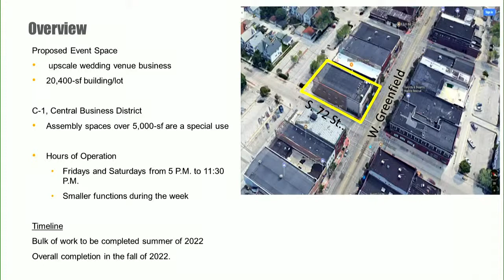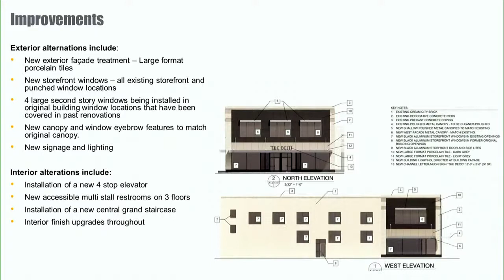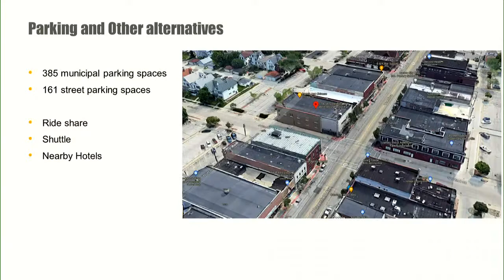5-17-2022 Common Council and Committee Meetings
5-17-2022 Common Council and Committee Meetings